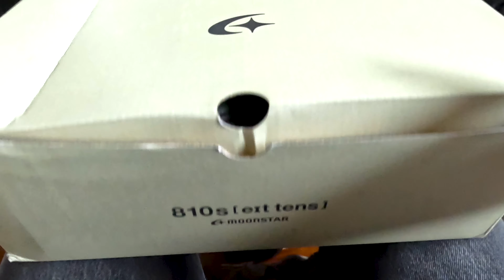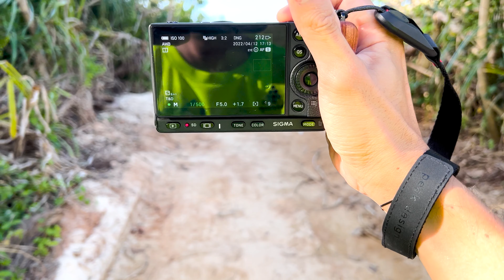#16 Weekly Vlog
Weekly Vlog # 16です。

00:00 　 オープニング
00:22 ①ロードバイクマウントGoProマウント考（５）
01:26  　ヘッドマウントの感想
03:07 ②今週のおやつ（めちゃ美味フルーツサンド）
05:19 ③今週のAmazon（SmallRig 自由雲台）
07:18  　SIGMAfpに装着
08:32 ④ムーンスター　810s（おすすめの靴）
09:38 ⑤SIGMAfpフォトランニング
11:21  ⑥今週のお花（黄色のオンシジウム）
11:41  ⑦おまけ（810s沖縄で買えるお店）